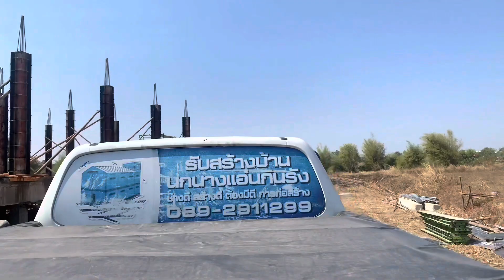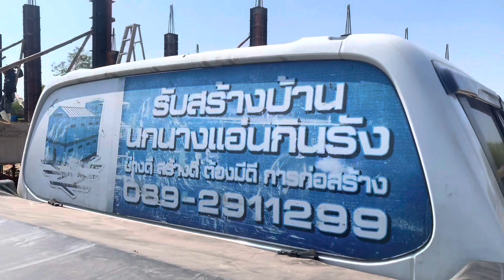บ้านนกมุกดาหาร ถิ่นอีสาน EP.2 | 089-2911299 ช่างพี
บ้านนกนางแอ่นกินรัง ณ.หน้างานจังหวัดมุกดาหาร EP.2
***ขออนุญาตก่อสร้างเป็นอาคารเพื่อการเกษตรและเลี้ยงสัตว์
ปีกขนาด 8ม. x16ม.x2.5ชั้น
- มีพื้นดาดฟ้า
-มีหลังคาคลุมพื้นดาดฟ้า
มีห้องควบคุมแยก+ห้องน้ำและห้องล้างตัวค่าเชื้อ
-เป็นระบบออนไลน์จัดเต็ม
สนใจก่อสร้างบ้านนก หรือปรึกษาเกี่ยวกับบ้านนก ติดต่อมา
บริษัท มีดีการก่อสร้าง 968 จำกัด